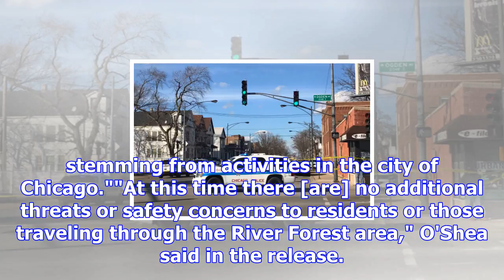Police: chicago man dead, woman injured after man shoots into car stopped on north avenue in river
Police: chicago man dead, woman injured after man shoots into car stopped on north avenue in river forest
A 23-year-old man was killed and a 35-year-old female was injured Saturday night after they were sho...